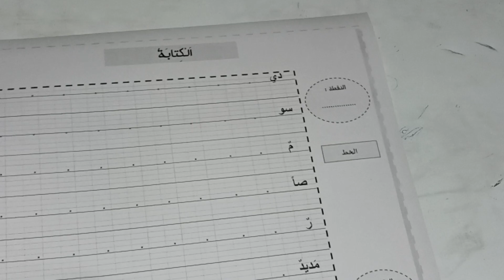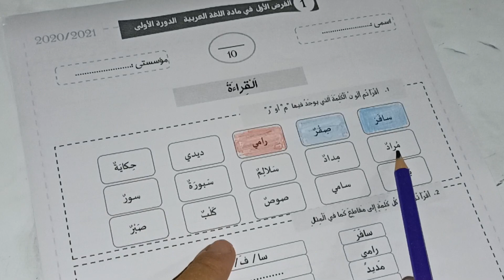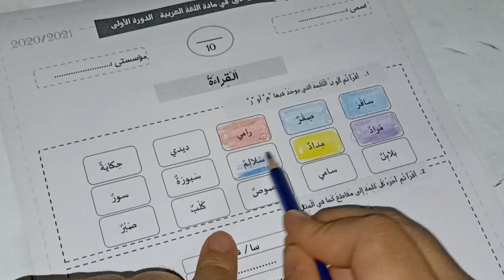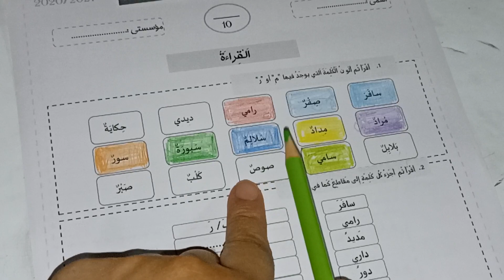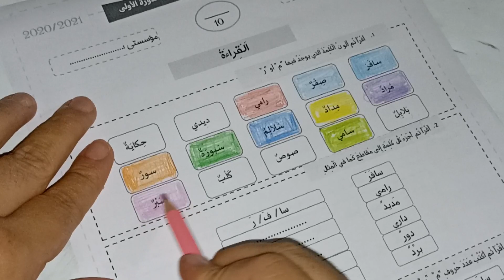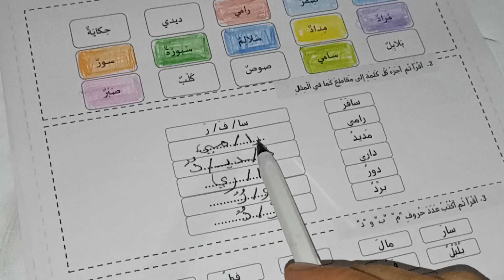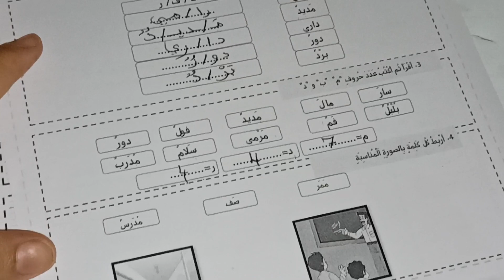الفرض الأول في الدورة الأولى مادة اللغة العربية المستوى الأول/فرض المرحلة الأولى اللغة العربية